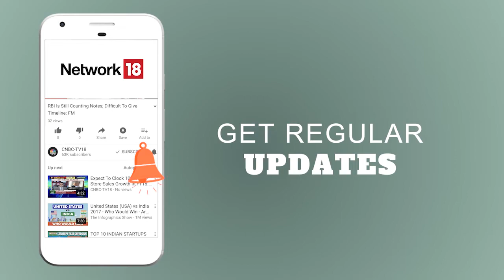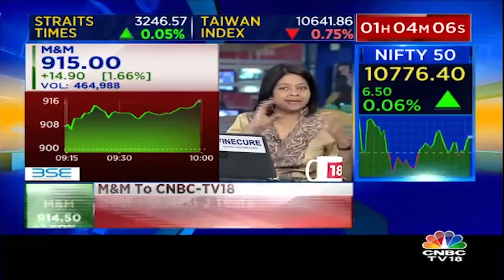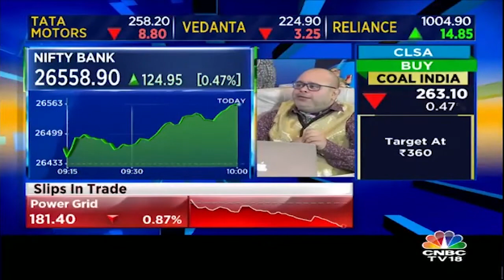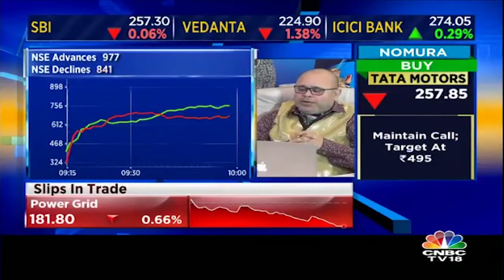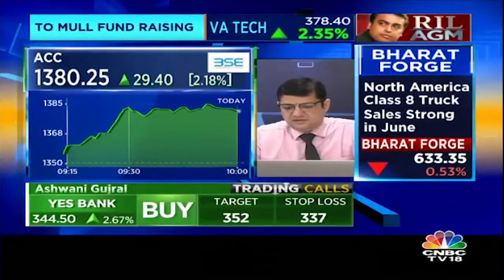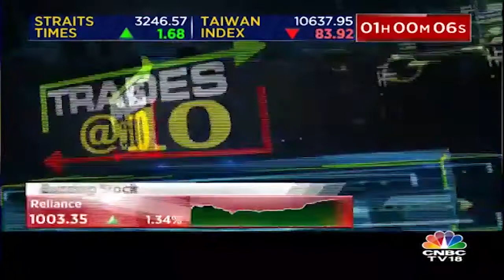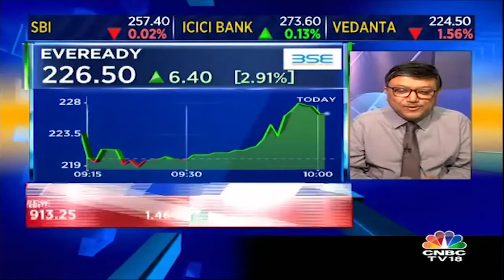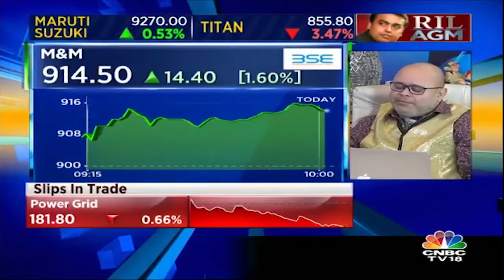M&M: Non-Farm Income Has Been a Driving Factor for Growth | CNBC TV18 Exclusive